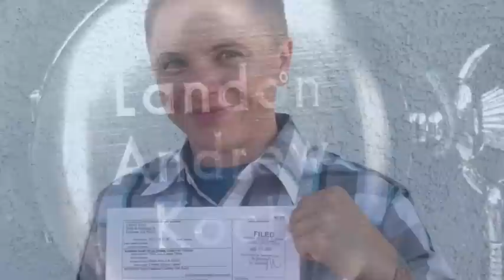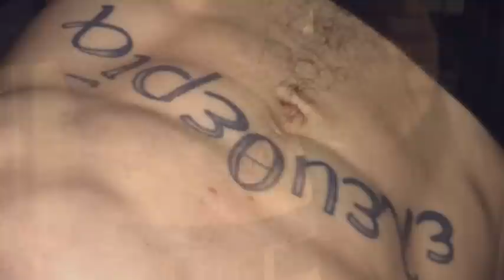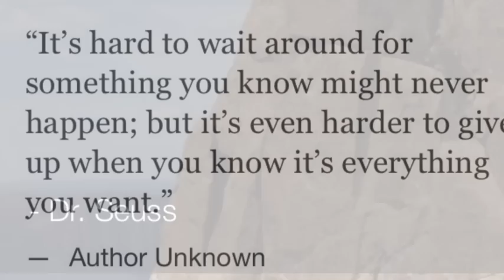My Journey-22 Months on Testosterone (female-to-male transition)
Collage of pictures from my life, my transition from female to male, my fitness journey, and significant events in my life. This is my story...

(Oh, and I'm a HUGE Dallas Cowboys fan btw, just in case you're wondering at the end ;p)

All music by Boyce Avenue